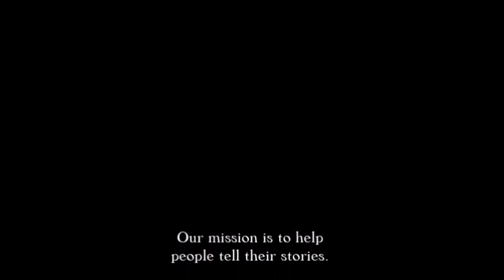Fats Domino Interview on The Paul Leslie Hour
Fats Domino gave so much to the world. The joy in his singing and playing and those wonderful records. What a thrill it was when he called.  I've never been more honored than when a founding father of rock 'n roll was a guest on my radio show.  I'm now making this available to help remember him.
I hope he knew how much we all loved him.
Help us with our mission and consider sharing this interview on Social Media.